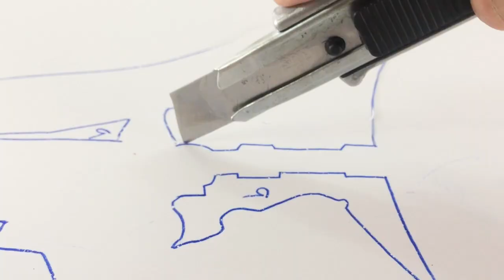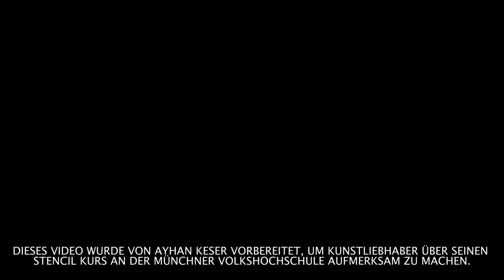Stencil Art course (stencil smART) - Münchner Volkshochschule